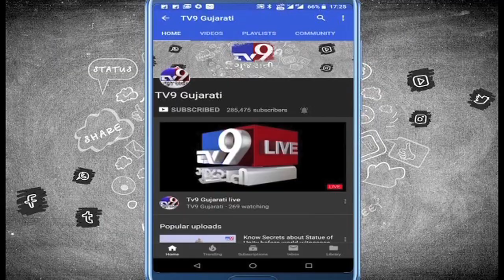This time BJP will win over 300 LokSabha seats : BJP leader Gordhan Zadafia